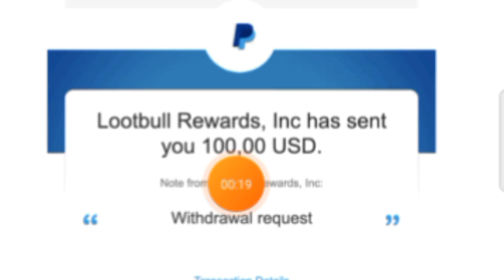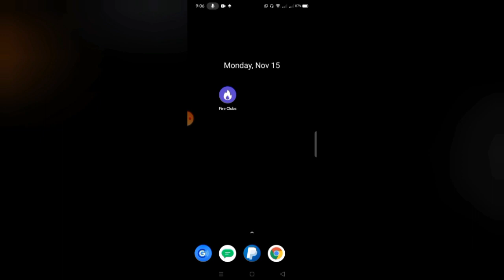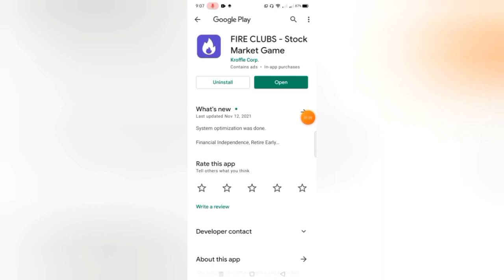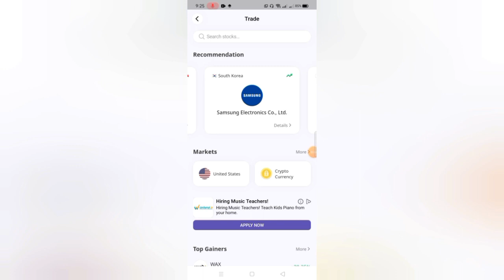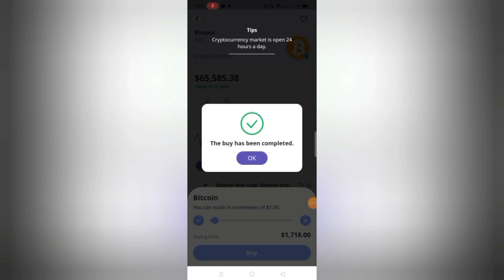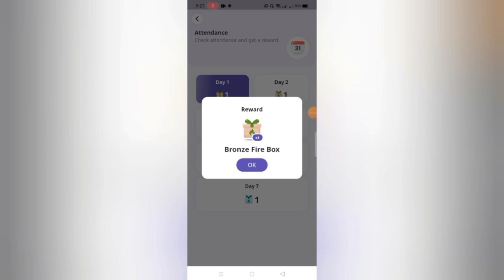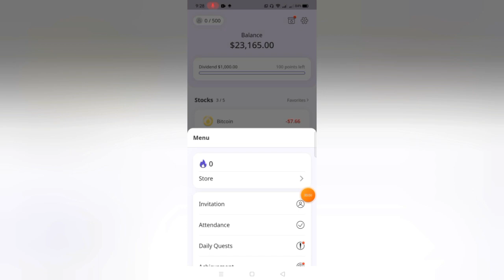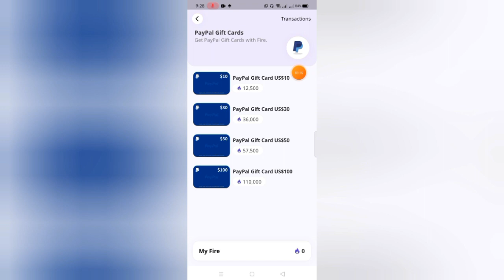$100 KITA KO 1 DAY LANG! MAG TRADE LANG NG WALANG PUHUNAN! SUPER LAKI NG KITA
Mechanics:
Task 2: Like this video (take screenshot)
Task 4: Comment on this video

Mechanics:
2: LIKE this video (take screenshot)

2: ₱3,500 PER DAY KAHIT OFFLINE | LIBO-LIBO ANG KIKITAIN MO SA APP NA TO! | 100% LEGIT👇